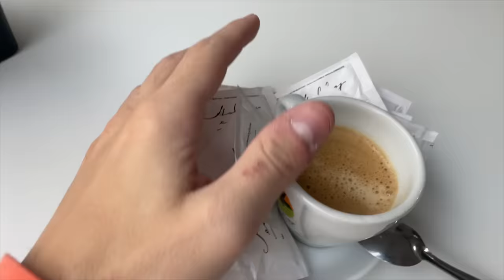MANGIAMO SOLO CIBI CHE INIZIANO PER C PER 24 ORE!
Ciao ragazzi :) In questo video mangiamo solo cibi che iniziano per C